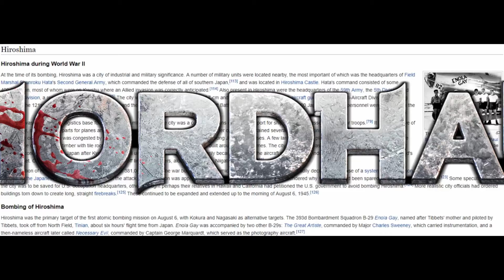MordHoe DummyThicc Catapult Nukes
hey sorry for like not uploading . the footage you see was really early in mordhaus release and ive edited most of it then just left it so i went back to just wrap it up and toss it out